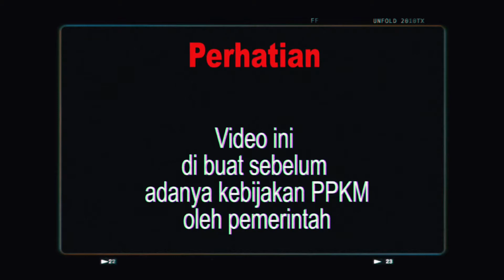BERKELANA (DVLOG#14)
video inni berisikan tentang perjalanan,eh maksud saya perkelanaan yang terjadi sebelu adanya kebijakan ppkm
perlu diketahui bahwasanya video ini di produksi sebelum adanya kebijakan ppkm
Perlu di ketahui video ini hanya lah hiburan biasa